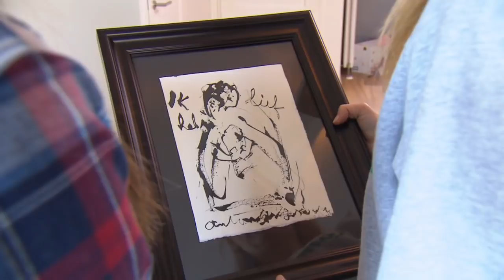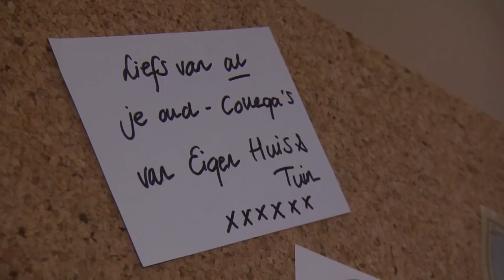Klussen met... Froukje de Both - EIGEN HUIS & TUIN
Evelyn gaat langs bij een oude bekende van het programma: Froukje de Both. Froukje heeft dan wel veel woonprogramma’s gepresenteerd, maar klussen is nooit haar hobby geworden. Daarom helpen Thomas en Evelyn haar een eindje op weg.

In deze video:
Froukje de Both, Thomas Verhoef, Evelyn Struik